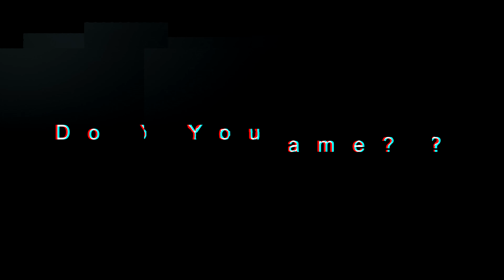TOP 10 NEW HACK AND SLASH Games Upcoming in 2020 | PC, PS4, PS5, XBOX ONE, SERIES, SWITCH | 4K 60FPS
TOP 10 NEW RACING Games Upcoming in 2020 | PC, PS4, PS5, Xbox One, XSX, Switch | 4K 60FPS

TOP 10 NEW RPG GAMES Upcoming in 2020 | PC, PS4, PS5, XBOX ONE, XSX | 4K 60FPS
KEEP in Mind That the Games are in NO Particular Order!

Our channel is intended both for FUN and EDUCATIONAL purpose as We bring you the NEWEST INFORMATIONS from the Gaming World, including:
-Upcoming Games Release Dates and Platforms / Top Games
-Games Details / Graphics Comparison
-Games Evolution
-Gaming News
-New Games Trailers
-More...

We put up to 10 hours of research, recording and editing in every video to make sure that you get the BEST INFORMATIONS from the Gaming World. We also add significant commentary for either entertainment and/or to give more details about something. All of those put together in a 1080p 60FPS video to ensure You the best video quality. Enjoy :)

In our videos, we compile clips to fit under the guise of a compelling narrative to showcase the top upcoming games, best new games, best games to play, the evolution and development of a particular game, franchise, or details about different games. This classifies as a strong and compelling narrative for individual videos.